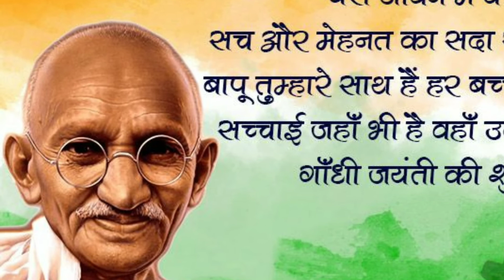2 October 2020 beautiful WhatsApp status || happy Gandhi jayanti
hello friends
happy Gandhi jayanti 2 October